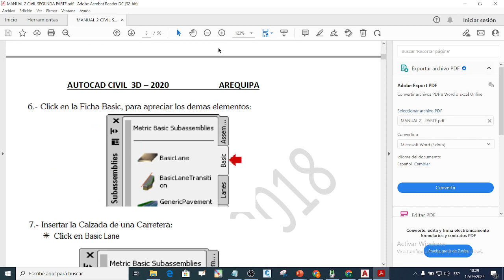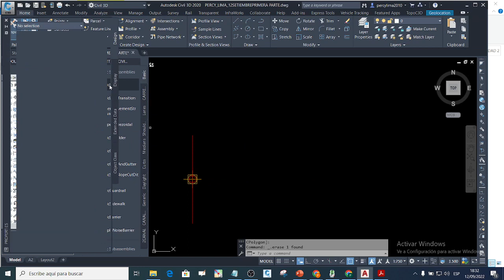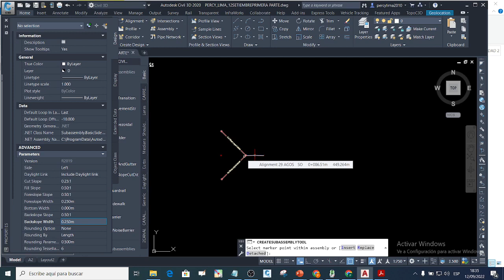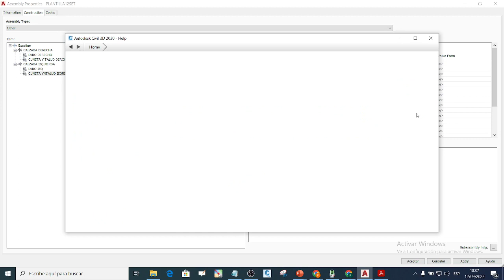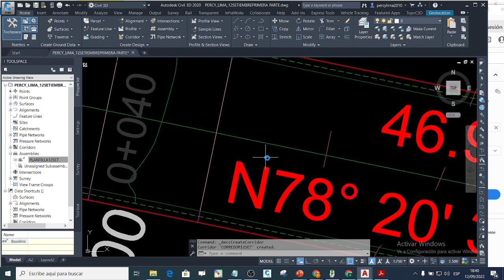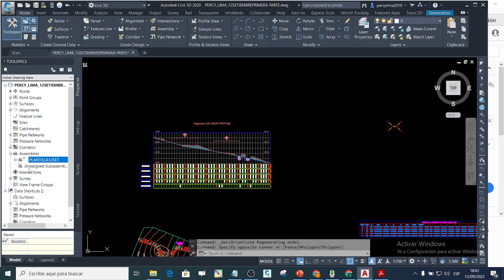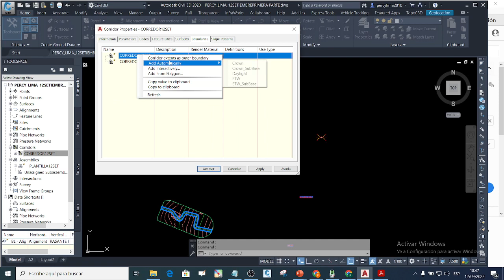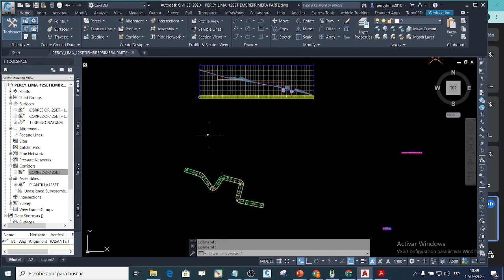CLASE 11 EMSAMBLE Y SUB EMSAMBLES CORREDOR SECCION CALZADA Y CUNETA TALUD DE CORTE Y RELLENO AC3D